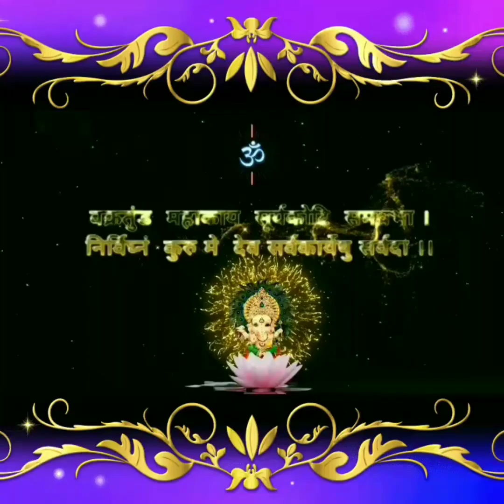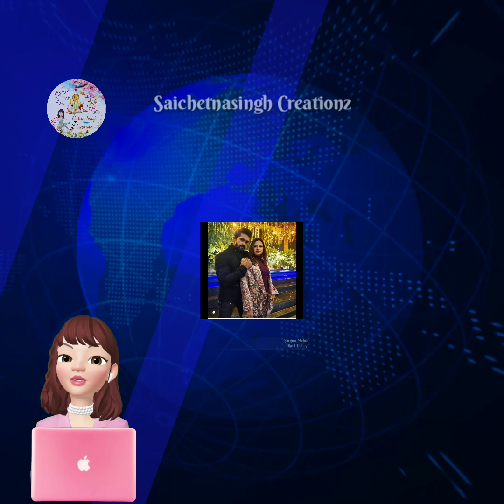Udaariyaan | upcoming show | watch latest telly news and updates with telly khabari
STAY SAFE , STAY AT HOME 🏘️ , STAY BLESSED 😇